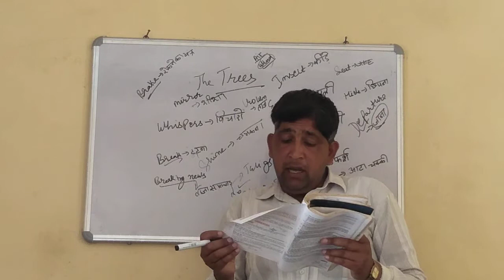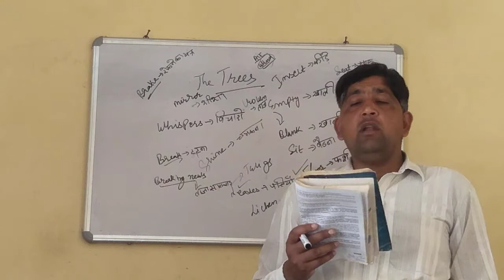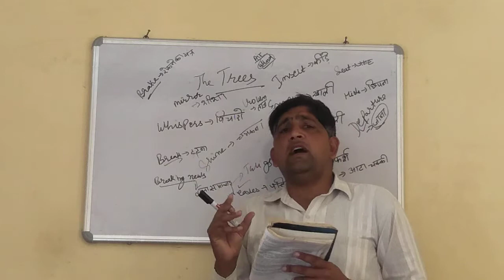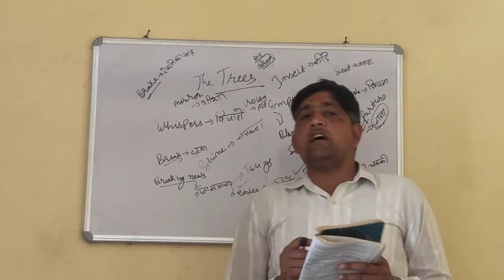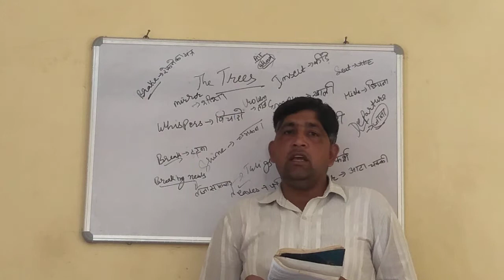Brief sketch of poem The Tree part 2 by Dhirender